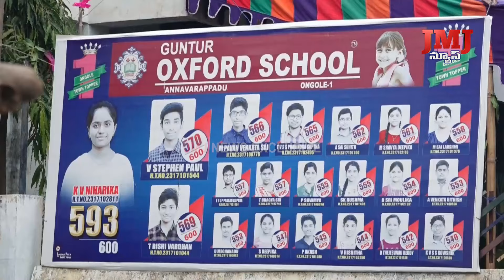సంక్రాంతి పురస్కరించుకొని ఒంగోలులోని గుంటూరు ఆక్స్ ఫోర్డ్ స్కూల్ నందు ముందస్తు సంక్రాంతి వేడుకలు